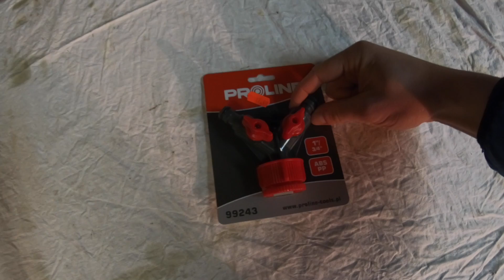Mamy węża w kamperze?! // VAN LIFE VLOG 029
⬇ WIĘCEJ NA DOLE ⬇

W DZISIEJSZYM ODCINKU:
Montujemy rury do webasto i kontynuujemy prace wykończeniowe w kamperze.
Zapraszamy!

SPRZĘT:
MacBook Pro 15’’ Late 2011
MacBook Pro Retina 13’’ Early 2015